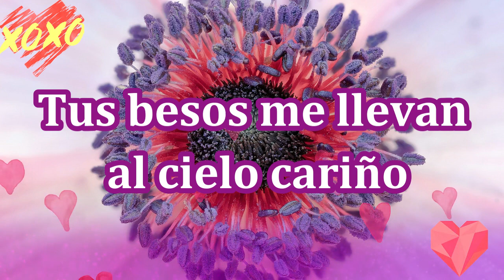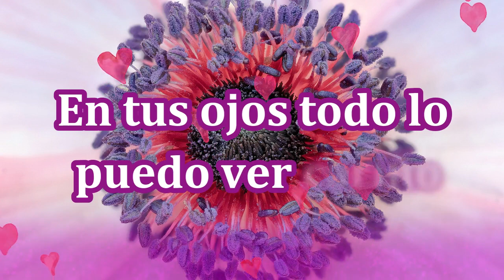Todavia creo en nuestro amor cariño poema y dedicatoria romantica